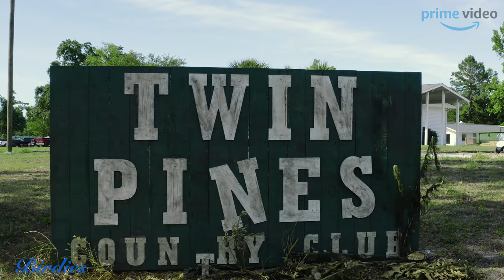Birdies LEGACY Trailer | Now on Prime Video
Welcome to Twin Pines! Where catching a buzz is par for the course.